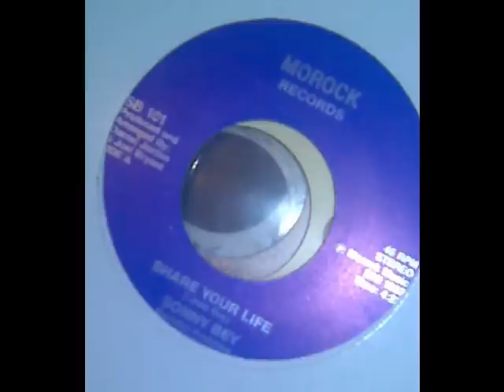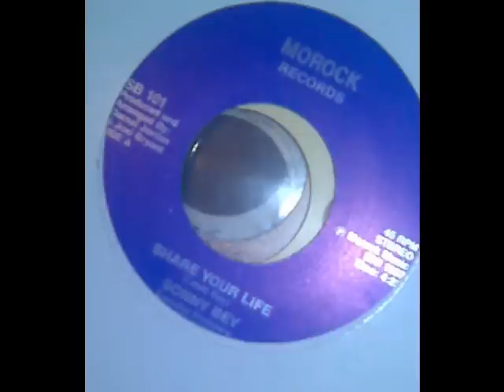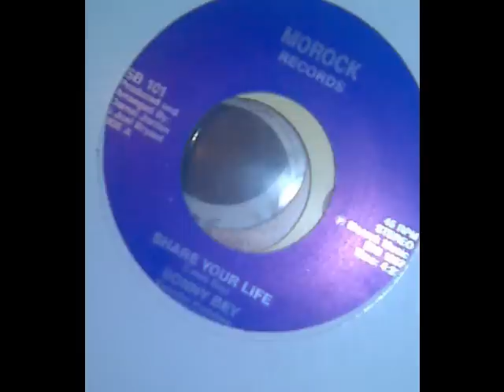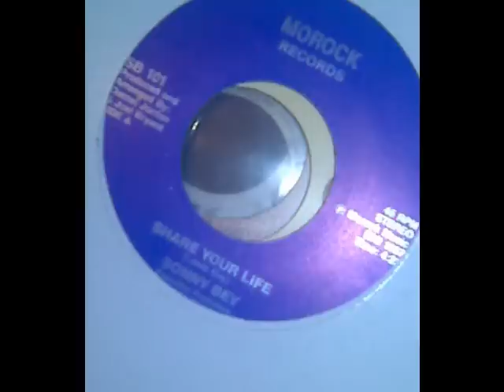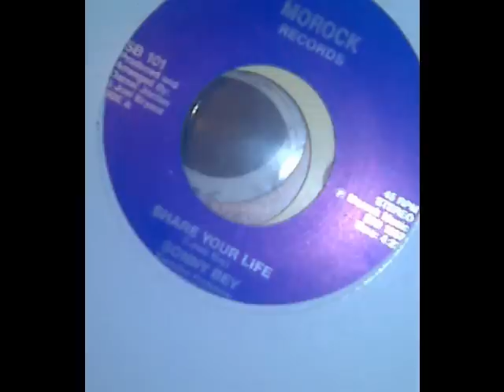Sonny Bey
Share Your Life